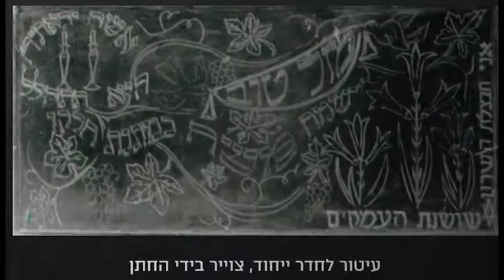נחמה שנוולד ז"ל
סרט זכרון לרגל שנה לפטירת נחמה ז"ל, אוסף תמונות מארכיון משה שנוולד יבדל"א